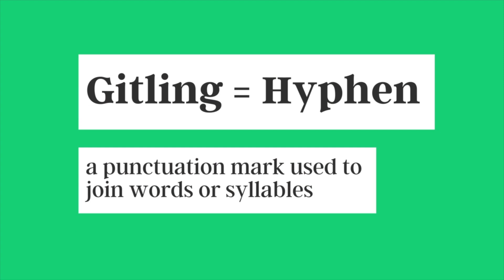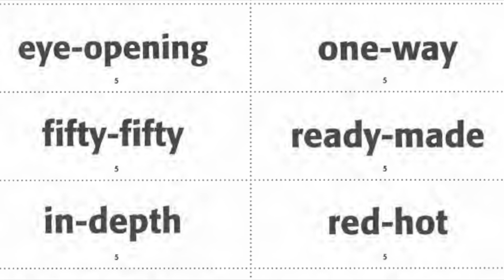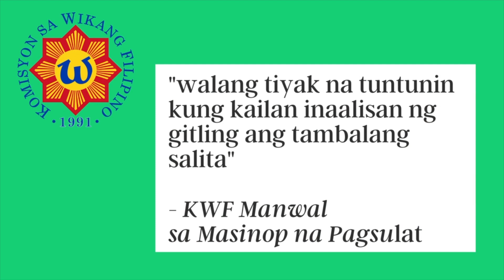Tutorial: Filipino Grammar (Kailan Naglalagay ng Gitling?)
Sharing with you some lessons on when to put hyphens on Filipino words. Admittedly, I had a hard time writing this episode. Kahit ako kasi nalilito rin kung kailan maglalagay ng gitling (hyphen) sa isang salitang Filipino. Para sa video na ito, sumangguni ako sa libro ng Komisyon sa Wikang Filipino. Batid ko na may mga nakalimutan o hindi ako naisama sa mga tuntunin tungkol sa gitling. Paumanhin. Tulad ninyo, ako rin ay patuloy pa ring nag-aaral. Sana makatulong ang video na ito lalo na sa mga estudyante. Enjoy!